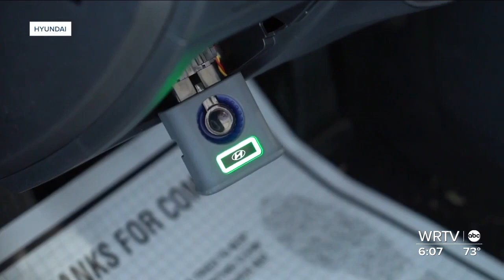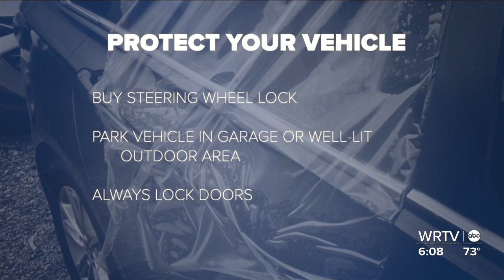Hyundai vehicle thefts skyrocket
Thefts of Hyundai vehicles are up 500% over the past year. WRTV's Meredith Hackler finds out what the manufacturer is doing to address this trend.